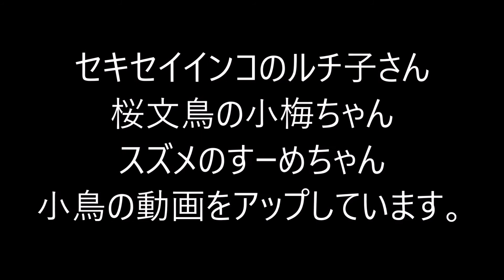ルチ子さん バックアングルを激写されるの巻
いやん(/ω＼)